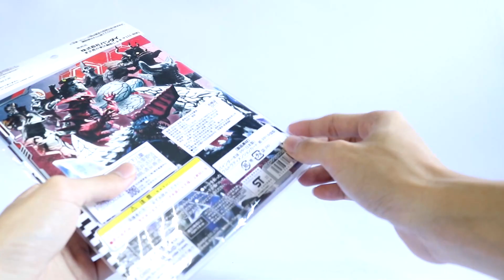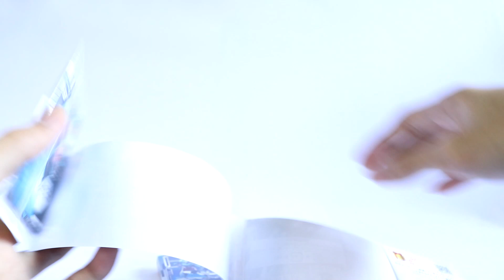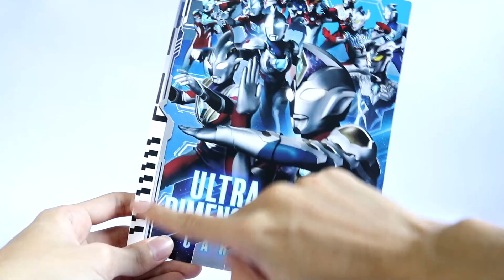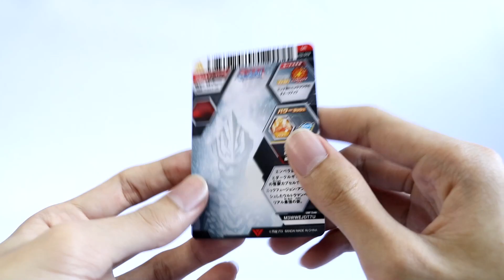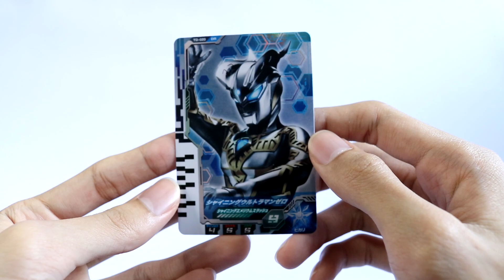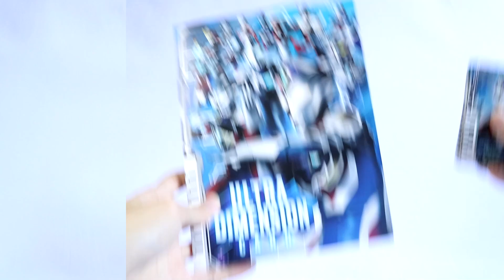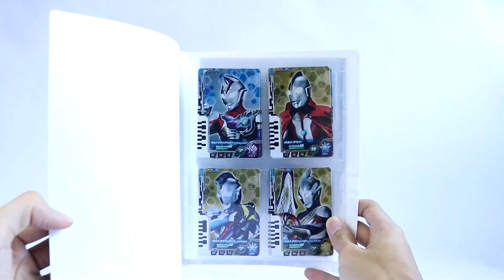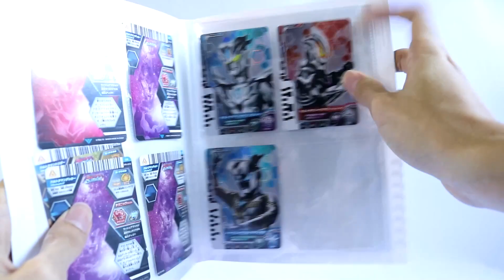รีวิวแฟ้มใส่การ์ดอุลตร้าแมนเดกเกอร์ Ultra Dimension Card Series Official Binder【Ultraman Decker】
อย่าลืมกด Like กด Subscribe และกดกระดิ่ง เพื่อเป็นกำลังใจให้ผม และติดตามคลิปใหม่ ๆ ด้วยนะครับบบ

ติดต่องาน มีเรื่องพูดคุย หรือสอบถาม ติดต่อได้ที่เพจ Pit review Toy ทาง facebook ได้เลยครับผม